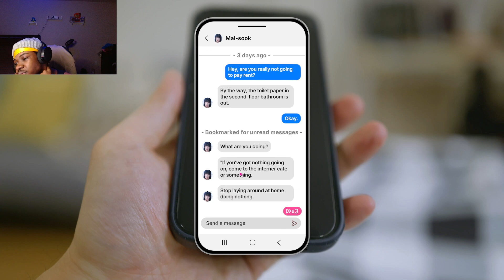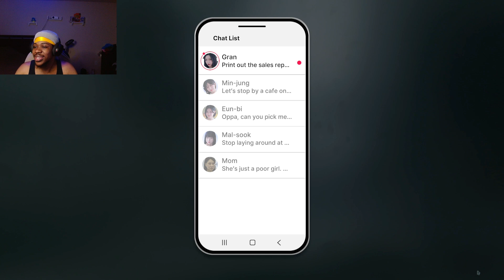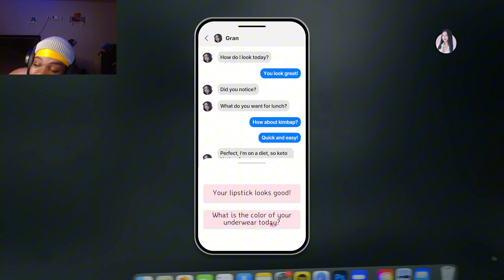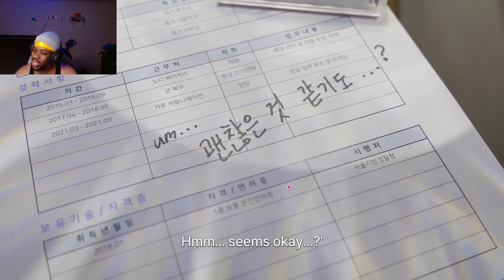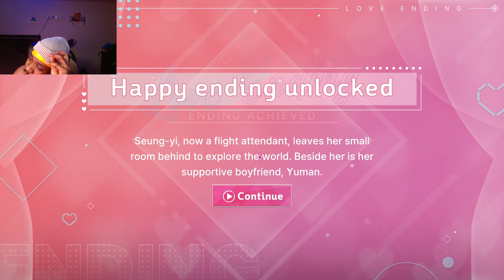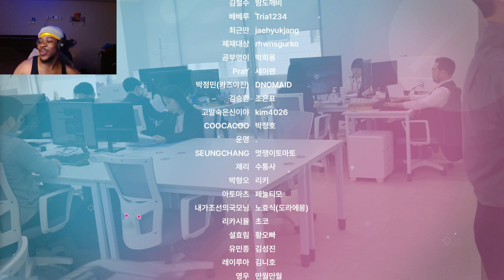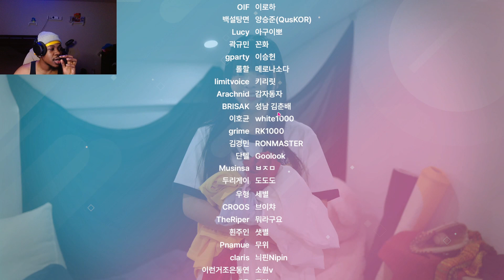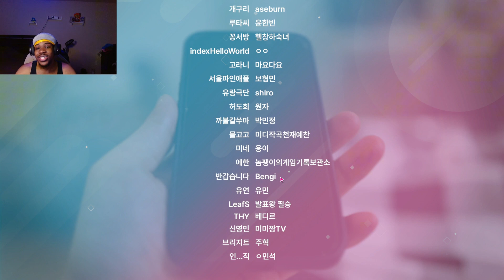THIS IS NOT THE ENDING I EXPECTED - Five Hearts Under One Roof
하숙생이 전부 미녀입니다만 Demo
FIVE Hearts Under ONE Roof Demo
Let me know what type of content should I post from my streams in the comments.

I am an aspiring content creator whose goal is to create a community where everyone is welcome to join, have fun, and feel safe.
I mostly stream on Twitch so check me out if you want to see more gameplay of any game. I am a variety streamer : )